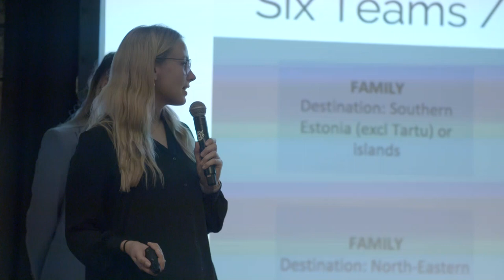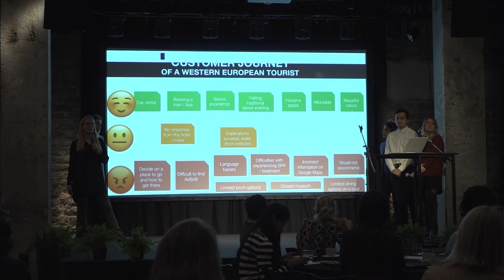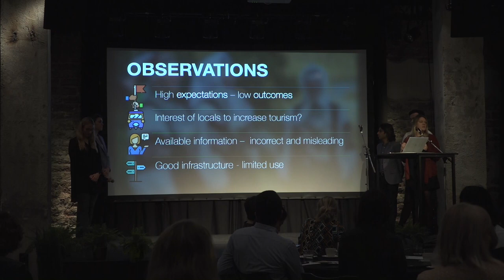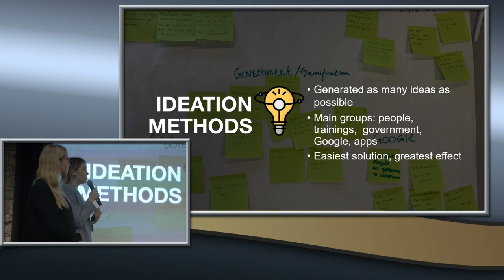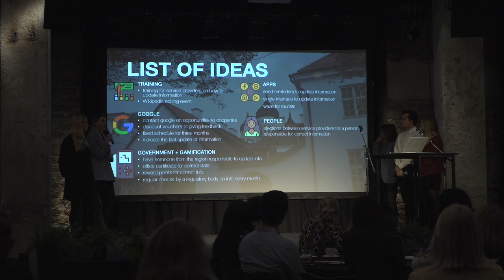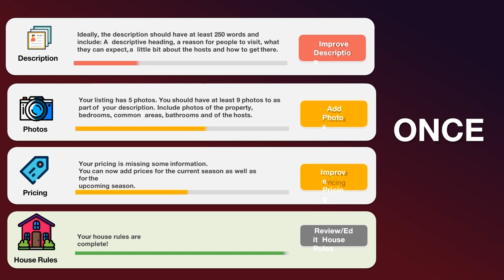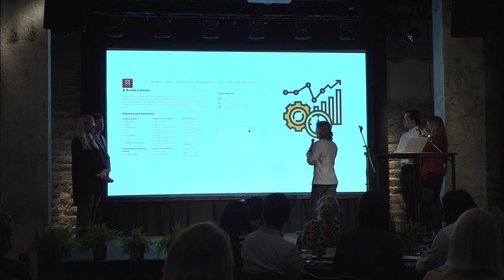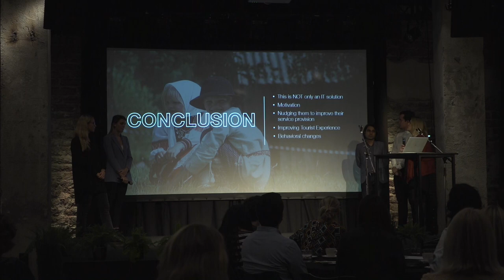How to boost tourism in Estonia – team Setomaa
Setomaa: Western Europeans Cultural Experience

👩‍🎓👨‍🎓Students of TalTech international joint master's programme in Public Sector Innovation and E-Governance (PIONEER) were looking for solutions with term papers to boost tourism in Estonia.

TalTech
KU Leuven
WWU Münster - Münster University